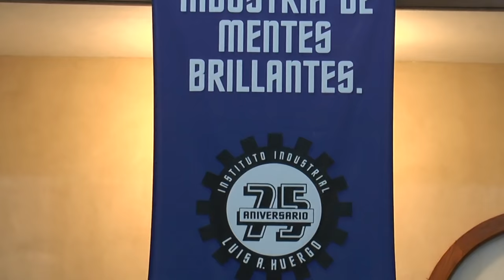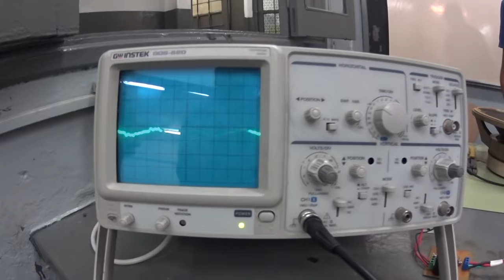Institucional Huergo 2016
¿Quiénes somos? ¿Cómo trabajamos?
Aquí los integrantes de esta institución que cumple más de 80 años educando a los técnicos de nuestra ciudad.